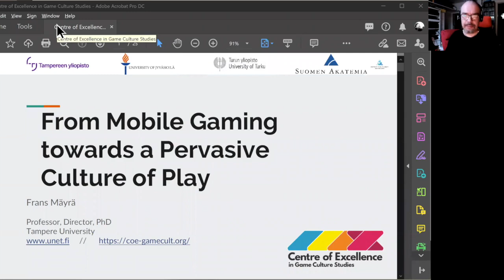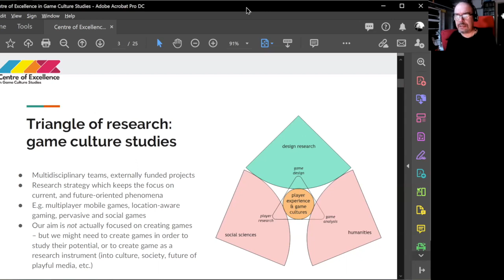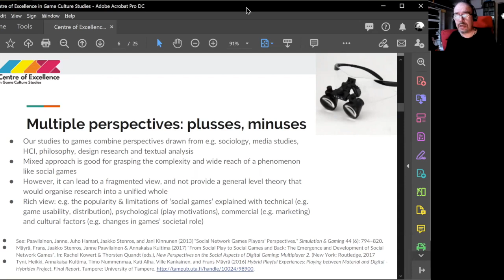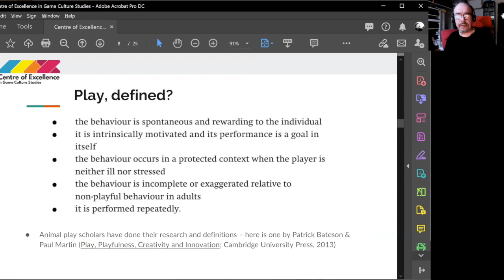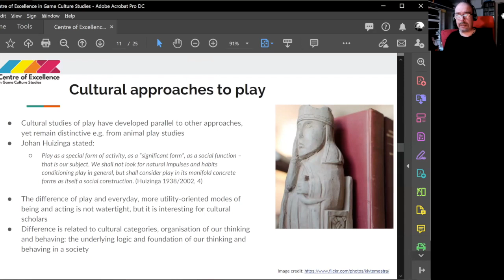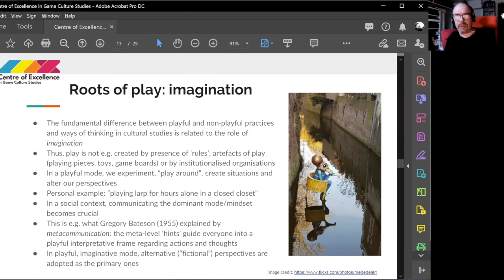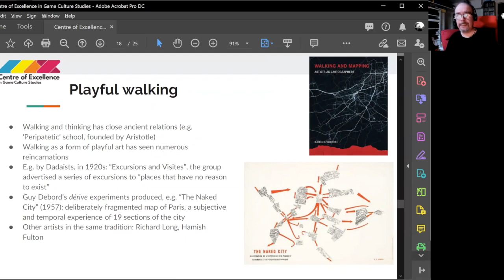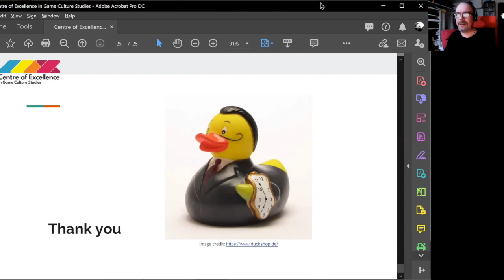Fall 20 lecture (Mayra)